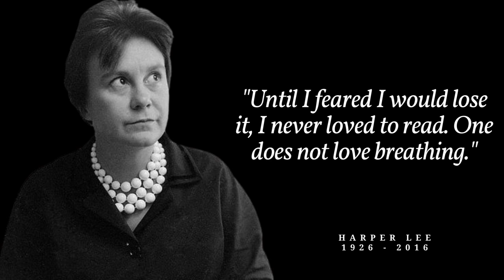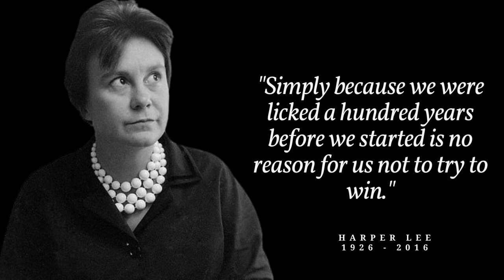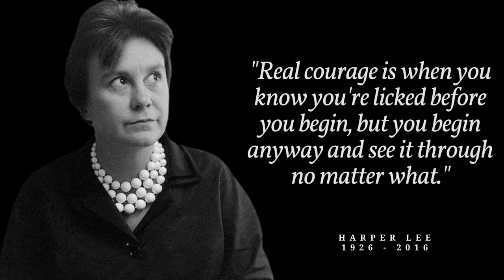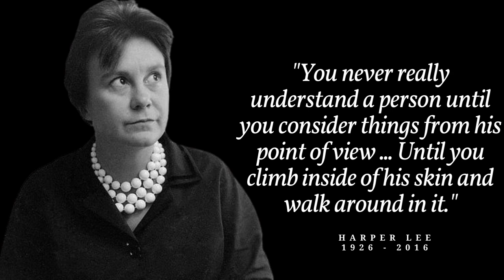16 Quotes by Harper Lee Author of To Kill A Mockingbird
“Nelle” Harper Lee was born on April 28, 1926, the youngest of four children of Amasa Coleman Lee and Frances Cunningham Finch Lee. She grew up in Monroeville, a small town in southwest Alabama. Her father was a lawyer who also served in the state legislature from 1926–1938. As a child, Lee was a tomboy and a precocious reader. After she attended public school in Monroeville she attended Huntingdon College, a private school for women in Montgomery for a year and then transferred to the University of Alabama. After graduation, Lee studied at Oxford University. She returned to the University of Alabama to study law but withdrew six months before graduation.

She moved to New York in 1949 and worked as a reservations clerk for Eastern Air Lines and British Overseas Airways. While in New York, she wrote several essays and short stories, but none were published. Her agent encouraged her to develop one short story into a novel. In order to complete it, Lee quit working and was supported by friends who believed in her work. In 1957, she submitted the manuscript to J. B. Lippincott Company. Although editors found the work too episodic, they saw promise in the book and encouraged Lee to rewrite it. In 1960, with the help of Lippincott editor Tay Hohoff, To Kill a Mockingbird was published.